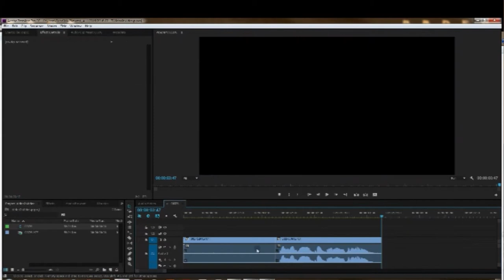#048: Editing A Video